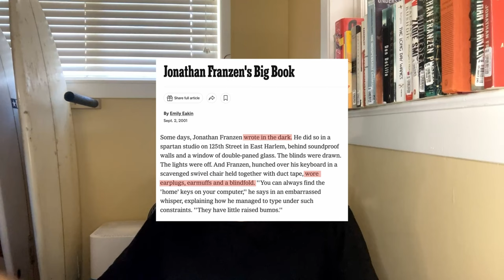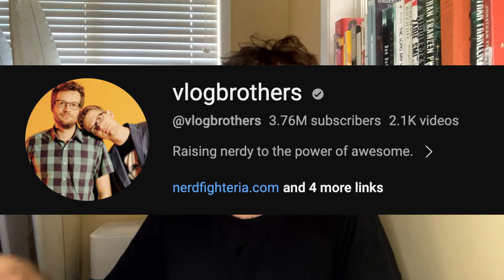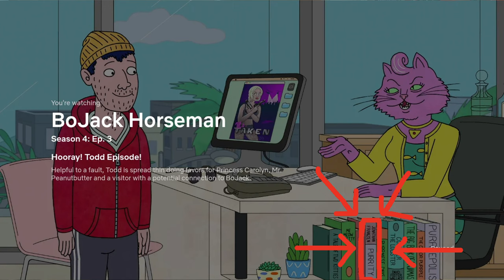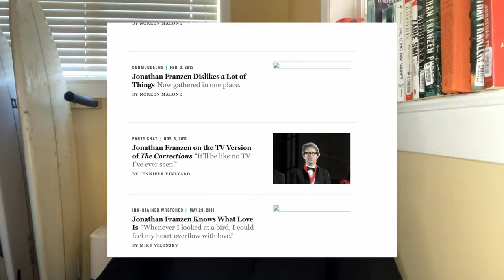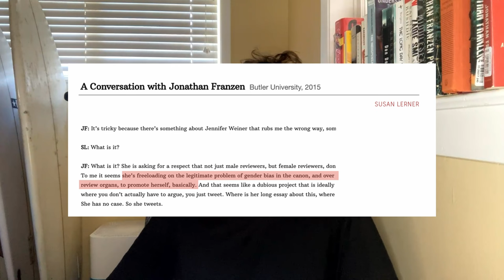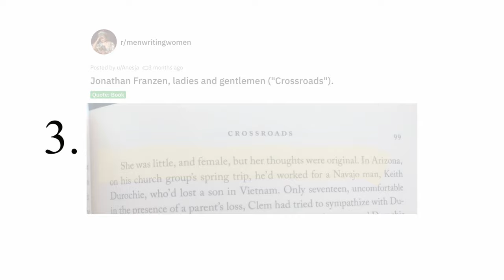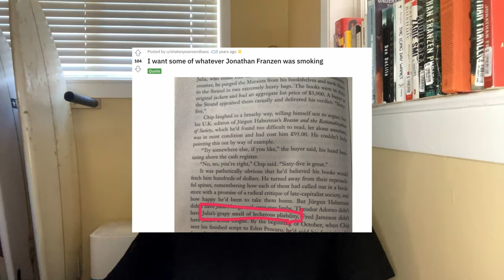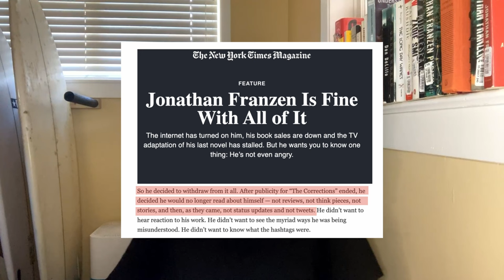How Jonathan Franzen Went from Pulitzer Nominee to Most Hated *Male* Author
In 2001, Franzen was a celebrity, hailed as the next great American author. In 2023, he is a single bullet point in a meme about gifts for guys, and all the comments on the meme are like, ‘who the heck is Jonathan Franzen? Why is he on this list?’. In this video, we answer that question via a cultural autopsy of one of the greatest literary bag-fumbles of all time. We’ll examine the roles played by 9/11, Oprah Winfrey, and writer Twitter beef in Jonathan Franzen’s downfall. But mostly, we discuss a man who played himself, and robbed us all of the ability to talk about his books in public. I'm still gonna read Crossroads pt 2 and 3 though. What else am I gonna do, try to read Gaddis? Oof.

Segments
00:00 The Franzen Meme: A Writer for Guys Only
02:37 Who Franzen is and Why He's Famous
06:05 The Oprah Drama and Twitter Controversy
11:14 Why Franzen's Writing Gets Mocked for It's Male-ness
13:41 Why Franzen Can Never Change His Public Image

Jonathan Franzen, who has won a National Book Award and was nominated for a Pulitzer, is the writer of classic books such as The Corrections, Purity, Freedom, The Twenty Seventh City and Crossroads. He lives in Santa Cruz with his partner, Kathy Chetkovich. He was influenced by writers like Thomas Pynchon, Don DeLillo and William Gaddis. He was a friend of David Foster Wallace.